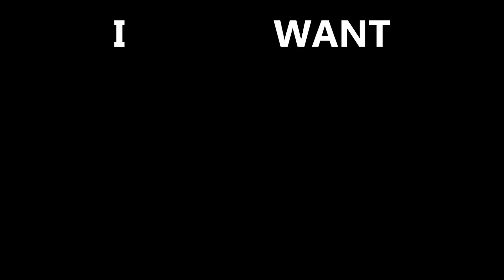B-BOY×SnowBoard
B-BOY(Break DANCER)でスノボ！
bboydanixxxの初クリエイト作品です！処女作なのでボードも編集もスキル不足ですが温かい目で見てやって下さいww

MENBER B-BOY

DANEE
CHU
MAR
STEED

DANEE
MAR
MACCHO(Special Thanks!)

WOW( dance place)

水上宝台樹

奥利根スノーパーク

WOW Dancers

MACCHO

澤田